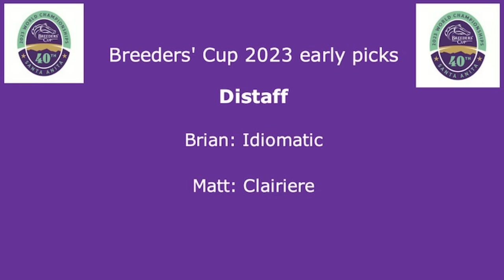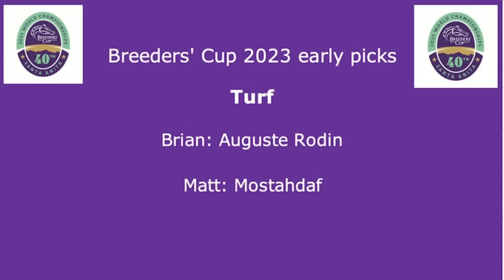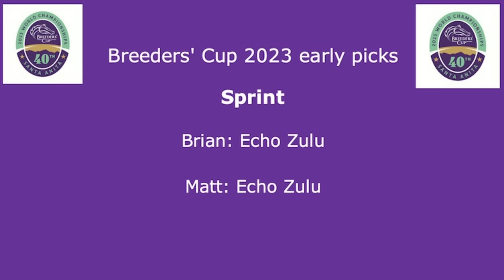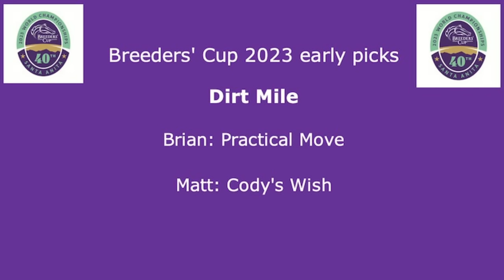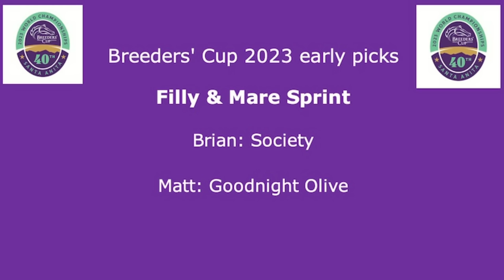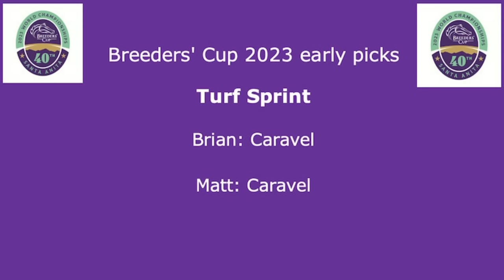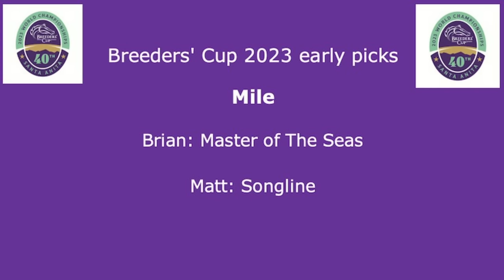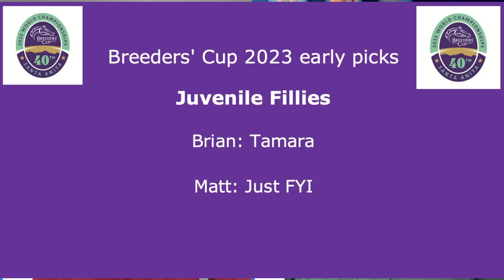Breeders' Cup 2023 Early Picks for all 14 races on HorseCenter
This week on HorseCenter, your hosts Brian Zipse and Matt Shifman turn up their Breeders' Cup coverage by offering early top picks for all 14 races for the world championships at Santa Anita.